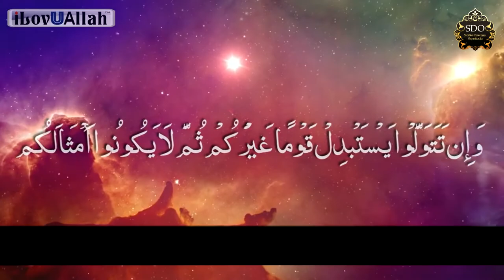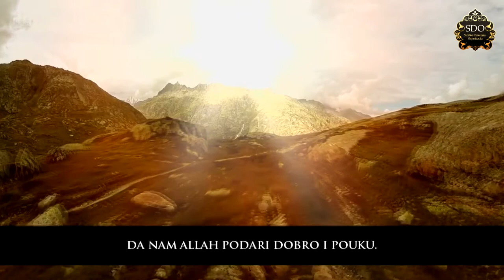Allah će nas zamjenit drugima